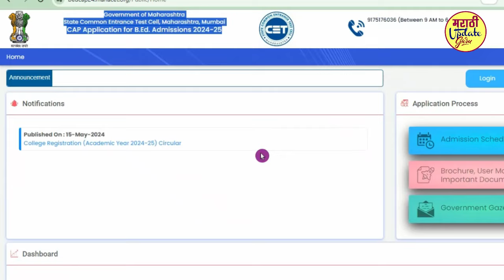Bed Registration 2024 todays update | bed cap round online form 2024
mah b.ed cet 2024 important cap round dates update,b.ed. admission process in maharashtra,cap round,mah b.ed cet 2024,mah b.ed cet 2024 result,b ed exam next process,mah b.ed cet 2024 score,mahadbt registration process,cap round 2021,cet cell next process,maha cet,b.ed. cap in hindi,cap round college,mht cet 2024,cap round news,maha cet exam.,cap round kab start hoga